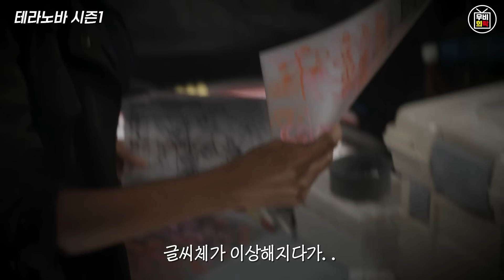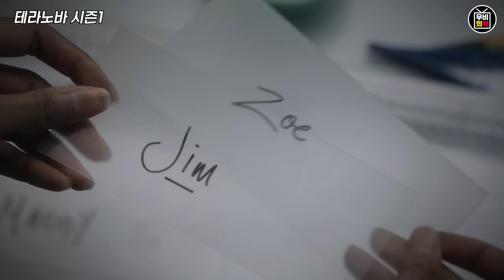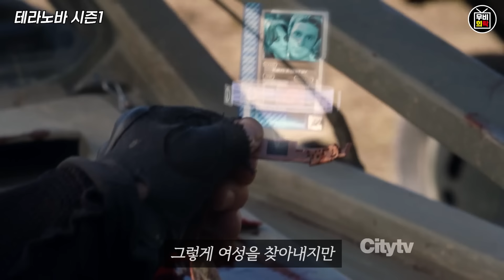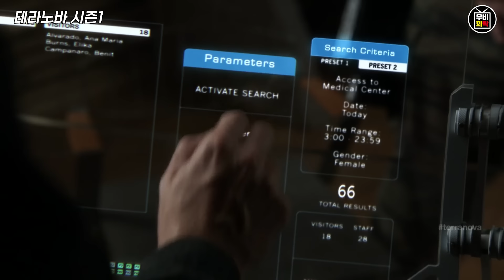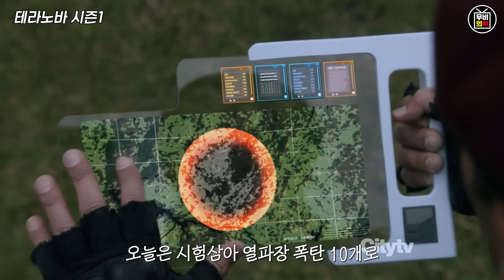🔥2149년 지구 멸망 직전에 인류가 택한 최후의 방법🔥거장 스필버그 감독이 만든 겁나 재미있는 명작 미드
●영화 보러가기

이번에 소개해드릴 영화는 🔥테라노바 시즌1🔥입니다